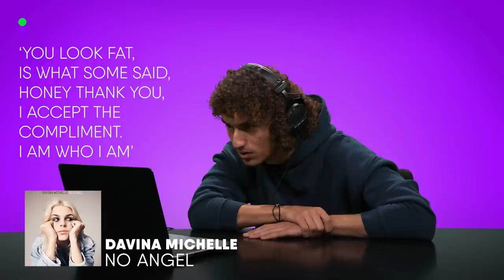KWEBBELKOP over DATEN met 3 BLONDE BN'ERS | RELEASE REACTIES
Deze week is Kwebbelkop te gast bij Release Reacties. Jordi luistert naar de classic hit van Britney Spears waar hij vroeger wel heel erg verliefd op was. Dat Jordi op blond valt mag duidelijk zijn, want naast zijn crush op Britney onthult hij op date te zijn geweest met een aantal hele knappe blonde BN’ers.

Verder neemt Jordi ons mee in zijn luxeleven. Van avonturen met de privéjet van Dan Bilzerian tot aan het huren van een jacht van 20K. Echter kent elk succes ook nadelige kanten, want wordt er wel eens misbruik gemaakt van zijn geld en kan hij überhaupt nog wel uit in Nederland?
Check het snel in de nieuwste Release Reacties!

Op 538 zie je de grootste sterren (nationaal & internationaal) in series zoals Release Reacties, Music Memories, LOVERS x HATERS en Platenbazen. Daarnaast check je de beste optredens & video’s van onze evenementen zoals 538 Koningsdag en Das Coen Und Sander Fest. Voor iedereen die fan is van de muziek & artiesten van 538.

De beste fragmenten van onze radioshows zoals de 538 Ochtendshow vind je op ons 538 Gemist kanaal

Hoofdstukken:
00:00 Intro
00:16 Britney Spears - Baby One More Time
00:46 Harry Styles - As It Was
03:38 David Guetta, Becky Hill & Ella Henderson - Crazy What Love Can Do
07:22 R3HAB - My Pony
09:21 Davina Michelle - No Angel